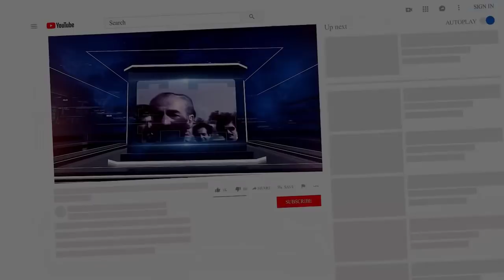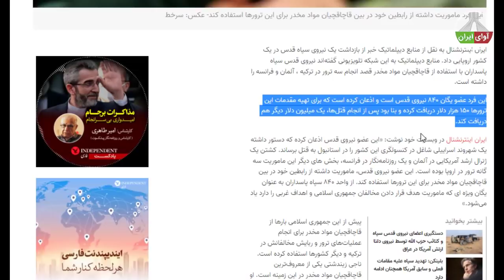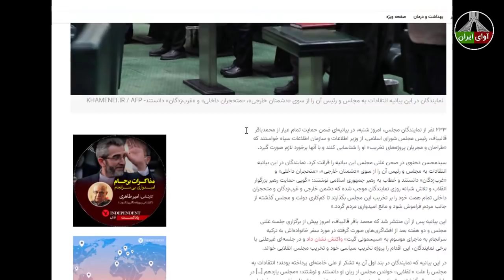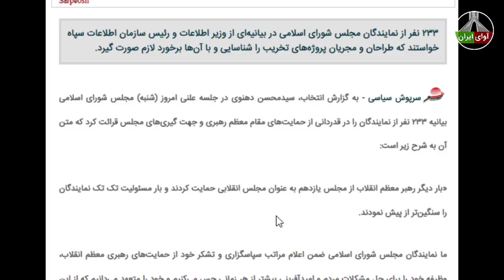فرمانده سپاه با این اتفاق به گریه افتاد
طویله مجلس پشت چوپان دروغگو درآمد! سپاه و وزارت اطلاعات ورود کنند ما انقلابی هستیم